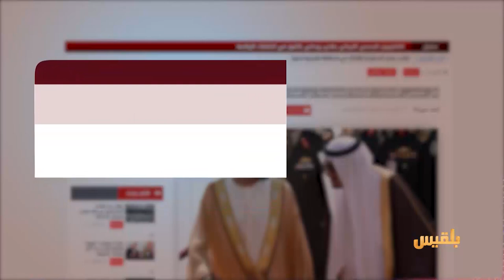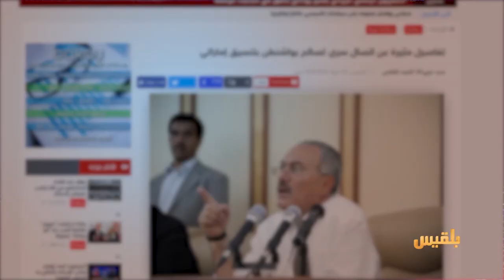الأجندة | الإمارات هل هي أسبرطة الجديدة؟ | تقديم: عصام القيسي